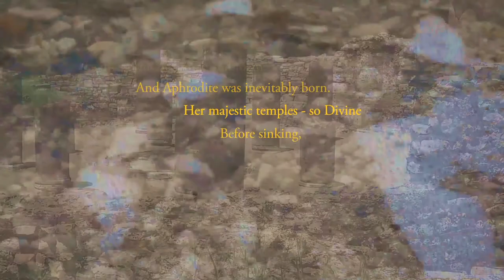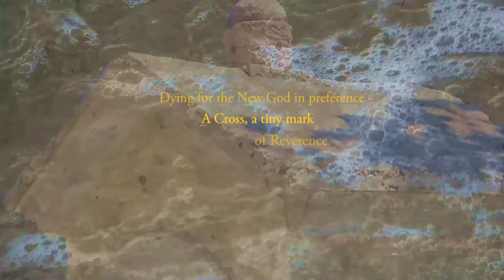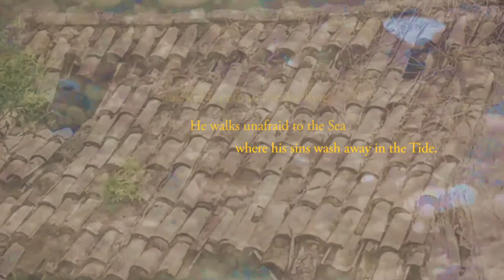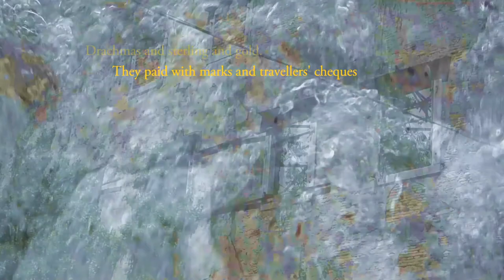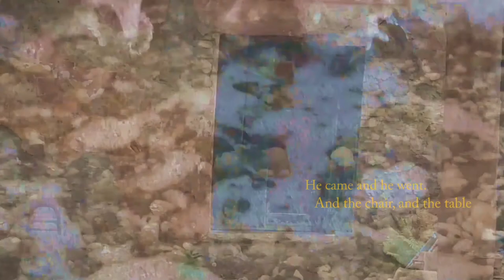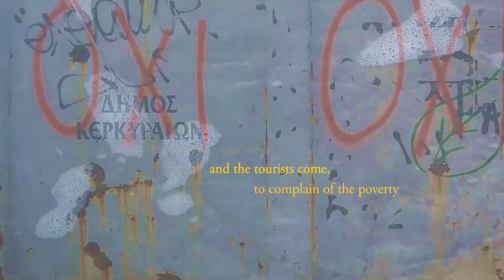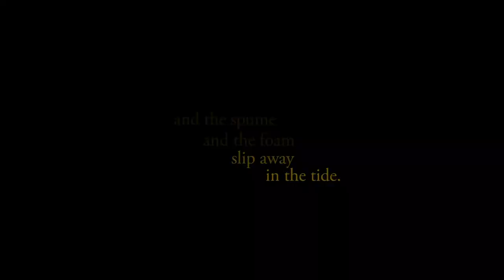The Tide v2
Please watch in 1080 HD. The sound is in stereo.
The video, by Corrin Jamal, is a follow-up to "Canal Dreams" and is part of a series of short films relating to a conference at the Ionian University in May 2016.